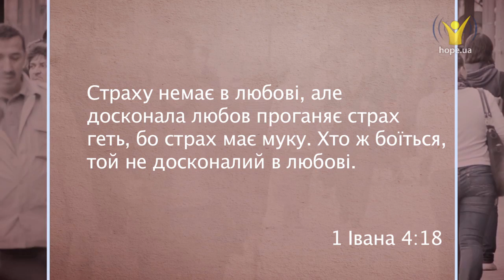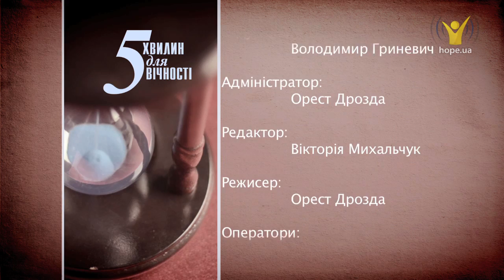Як вийти з пригніченого стану? | 5 хвилин для вічності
Як вийти з пригніченого стану?

Наша нервова система здатна вбити нас самих! Давайте ж не будемо пригніченими та паралізованими страхом.